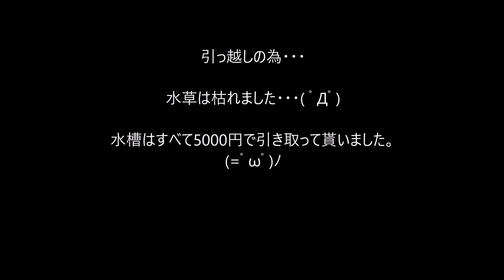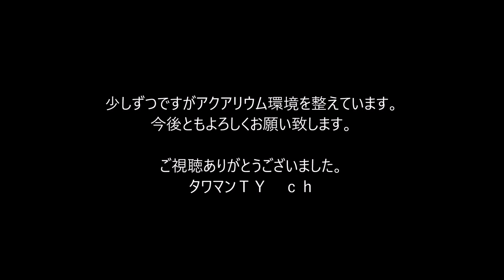アクアリウムっていいな。(*´▽｀*)【環境整備編Vol.②】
徐々にではございますがアクアリウム環境を整備しております。今回の動画は以前の自宅での水槽のご紹介と現在の自宅での水槽設置場所の紹介になります。